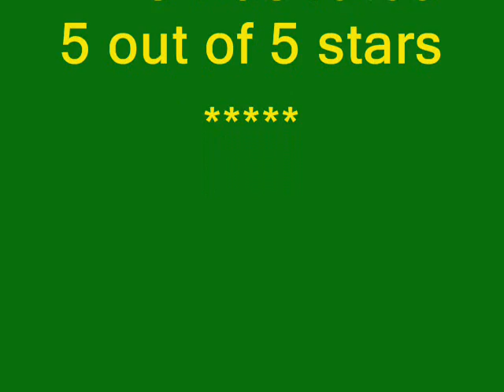Best Wide Receivers